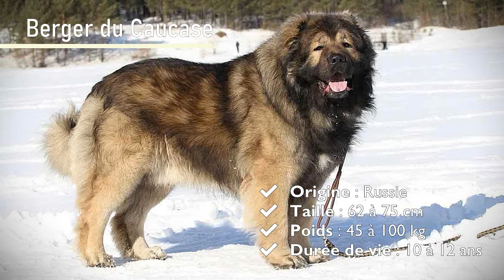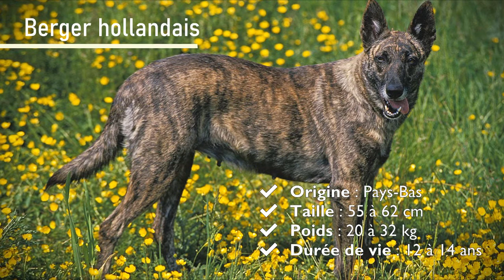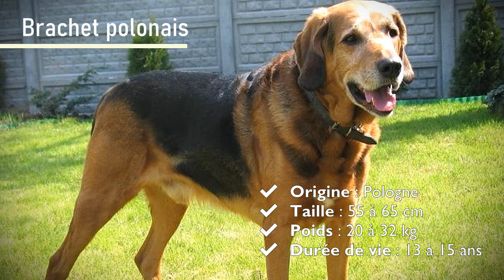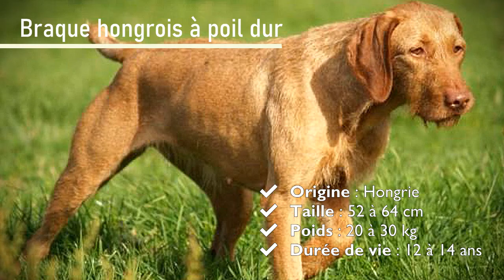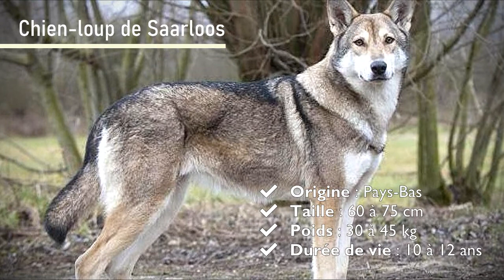TOUTES LES RACES DE CHIEN DE GRANDE TAILLE [PARTIE1]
Découvrez à travers 5 courtes vidéos, les 347 races de chiens, réparties en 3 catégories : les races de chien de petite taille, de moyenne taille et de grande taille.

*Le poids, la taille et l'espérance de vie indiqués pour chaque race, correspondent à une moyenne.
*La taille est au garrot